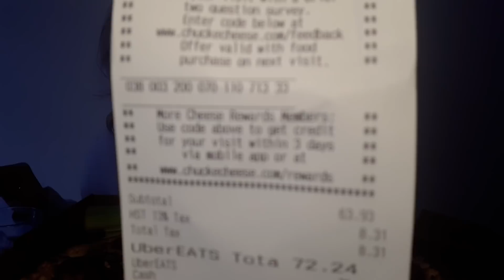CHUCK E. CHEESE’S PIZZA & WINGS MUKBANG & REVIEW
Hello everyone! Happy Sunday! Hope y’all are fabulous.  Come join me while I eat some Chuck E. Cheese’s pizza and wings. Hope you enjoy and have a blessed day. Love you all 💗💗💗